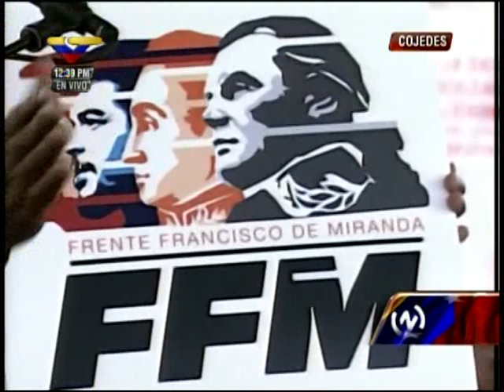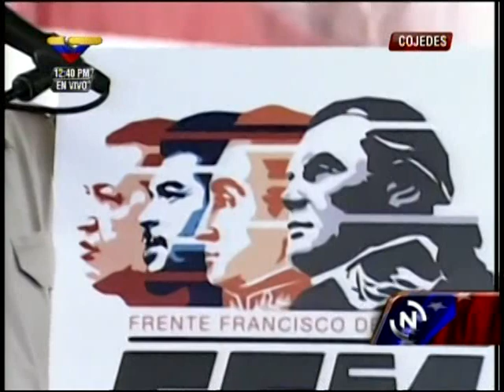Maduro denuncia plan de la oposición con electricidad y ordena militarizar subestaciones electricas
El Presidente Nicolás Maduro, en reunión este jueves 4 de abril de 2013 en San Carlos Cojedes, con el Frente Francisco de Miranda, que se reunirá con el Mayor General Wilmer Barrientos, Jefe del Comando Estratégico Operacional de las Fuerzas Armadas Nacionales Bolivariana, para militarizar todas las subestaciones eléctricas del país y se haga un plan especial de protección frente al saboteo, luego de que el gobernador aragüeño Tareck El Aissami destituyera al comisionado de Corpoelec de la región y se registrara este miércoles en la noche un apagón que afectó a la mitad de Caracas. "Nos tienen infiltrados, el enemigo de la Patria existe y los mueve el odio, por eso es que 'Caprichito' por donde va, va anunciando los apagones, la electricidad. Están complotados y quiero alertar a todo el país sobre esto".